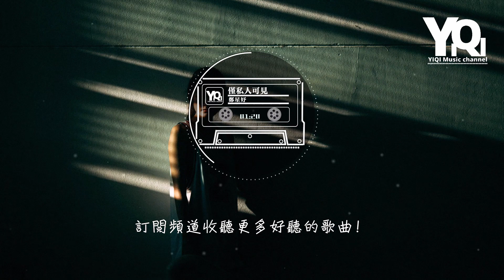鄭星妤 - 僅私人可見 jǐn sī rén kě jiàn『你的僅私人可見 有一天，會不會我們又出現在人前。』【動態歌詞Lyrics】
演唱：鄭星妤
作詞：葉匡衡
作曲：葉匡衡
編曲：趙鵬

Song：jǐn sī rén kě jiàn
Singer：Zhèng xīng yú

你的僅私人可見 有一天
會不會我們又出現在人前
你的臉 刻在我的心裡面
腦海中不停

飛機誤點三更半夜
跑道上面零星人員
陌生的臉
好像世界
對我都不待見

天之涯
海之角
無數個留言
反复看同一個畫面
加載不出從前

你的僅私人可見
不可見 不夠屏蔽掉
我對你的想念
我懷念
一呼一吸的瞬間
你的回應少得可憐

腦海中不停浮現

陌生的臉
好像世界
對我都不待見

天之涯
海之角
無數個留言
加載不出從前

你的僅私人可見
我對你的想念
我懷念
一呼一吸的瞬間

腦海中不停浮現

你的僅私人可見
我對你的想念
我懷念
一呼一吸的瞬間

腦海中不停浮現

和聲：小劉俠
鋼琴：樸桑松
混音：曾威棣
製作人：趙鵬/葉匡衡
和聲編寫：赫拉Hera
音樂編輯：張乾
製作統籌：胖大萱
出品：J.T Music Studio